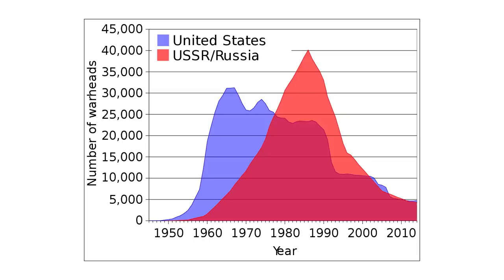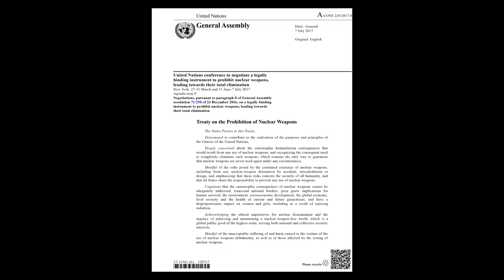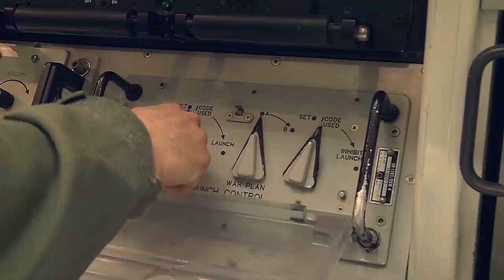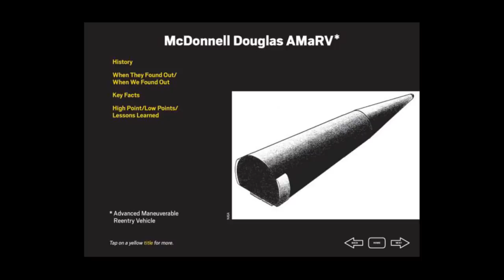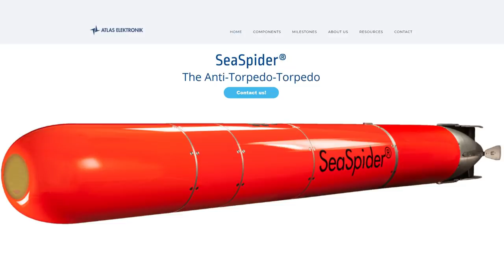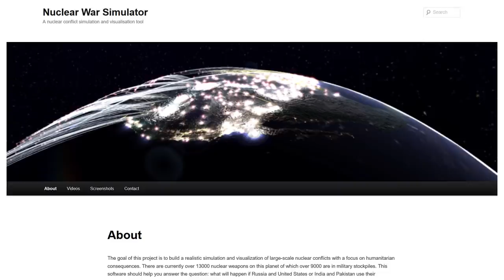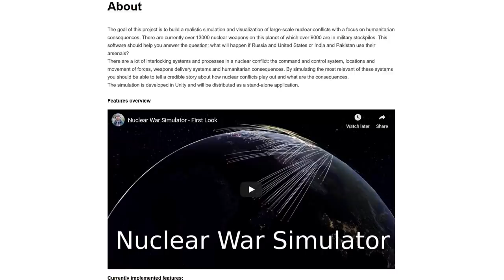Ending Nuclear War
No sponsor this time as an early Chirstmas gift to you!

We all know nuclear war would be completely devastating... so what can be done about it?

Check out Ivan Stepanov's Nuclear War Simulator website. It hasn't been released yet, but looks like a lot of fun: